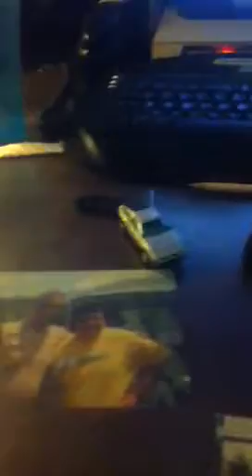Delorean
The car from back to the future